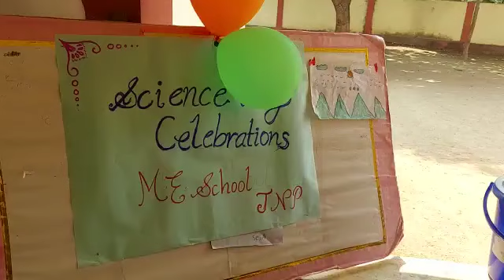science day çelebrations 2023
Jai syam science day çelebrations 2023